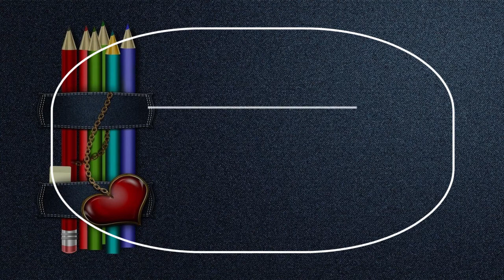Vocational College in Medina, Saudi Arabia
Must Watch…. Best Vocational College in Medina, Saudi Arabia

This list of Best Vocational College in Medina, Saudi Arabia has been compiled by our Education experts after online / offline research combined with the reviews from our users. If you know any institution that we missed, please mention in the comment box below. This list will be updated from time to time.

List:

International Technical Female College at Al-Madinah
Technical school

Technical College Administration
FPJ8+M3C

Madinah College of Technology
King Abdul Aziz Branch Rd, 8302 - حي

Technical College in the city mosque
سكن طلاب كلية ينبع التقنية، As Sahab Rd

Technical College Stadium
FPJ8+RPG

Nursing College كلية التمريض
Nursing school

معهد الخليج للتدريب والتعليم النسائي
4365 ابن ذريح

Taibah University - Female College
FHQ2+W83

كلية الطب و كلية التمريض طالبات
2691 طريق خالد بن الوليد الفرعي

Taibah University ,Dental School
Prince Abdulmajeed Ibn Abdulaziz

Mechnical Labs
FPJ7+VC6

General Studies Department - MCT
FPM8+54C